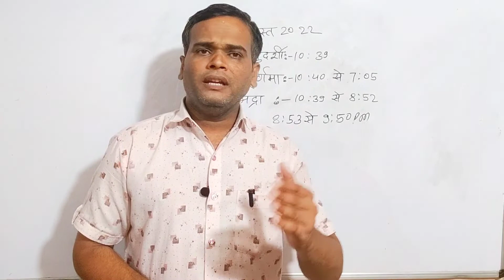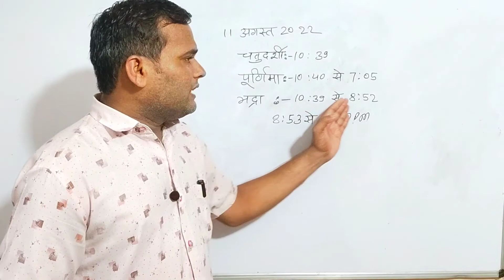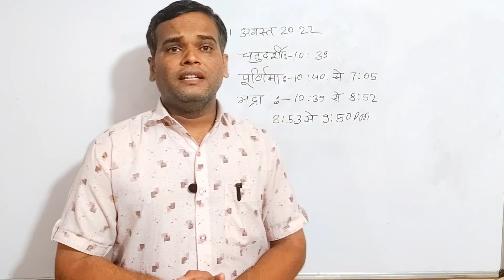रक्षाबंधन कब, रक्षाबंधन शुभ मुहूर्त कब, रक्षा बंधन किस दिन 2022, rakhi ka shubh muhurat kab, राखी कब